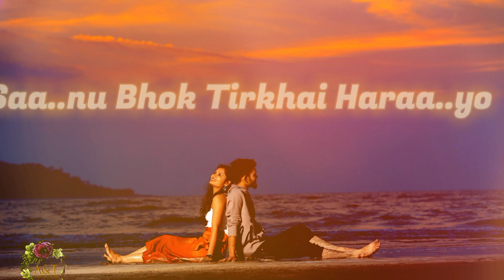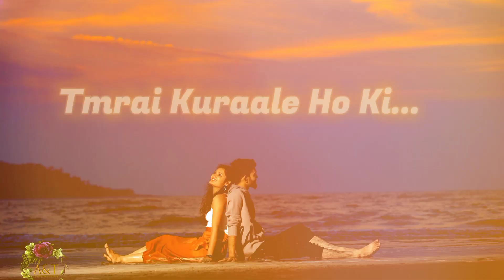Chiya Ko Bota Ma-Arjun Katuwal(Lyrical Video)Chiya Ko Bota Ma Muna Palaaye Jhai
Chiya Ko Bota Ma-Arjun Katuwal(Lyrical Video)Chiya Ko Bota Ma Muna Palaaye Jhai(‎@arjunkatuwal9807 )

Song-Chiya Ko Bota Ma Muna Palaaye Jhai
Singer-Arjun Katuwal
Written & Produced by Arjun Katuwal
Channel Link